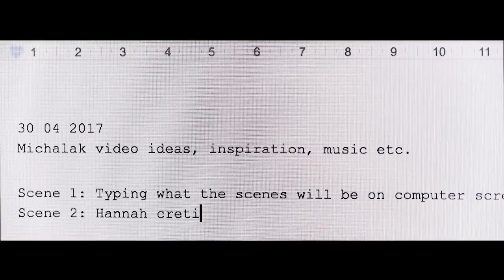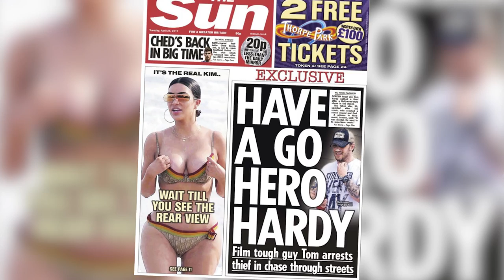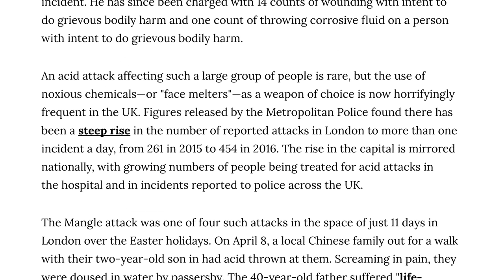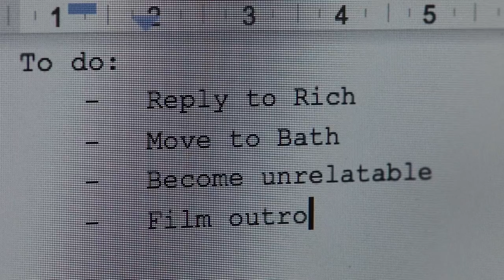WE FOUND OUR DREAM HOUSE IN BATH | THE MICHALAKS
Hello again,

Now sit back and prepare to feast on the antics of a family of human beings (and one feline) living on a rock that's floating in an infinite space.
This week we found our dream house in Bath and put in an offer! Will they accept? Who knows?! Oh, the suspense.

Enjoy the show folks,

Stef & the gang.

The Michalaks
Gleam Futures
6th Floor
60 Charlotte Street